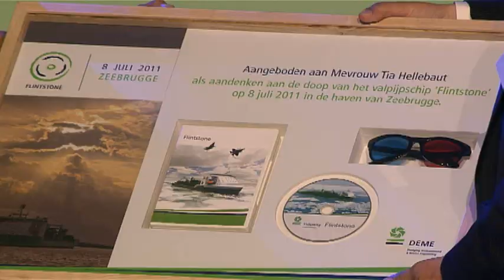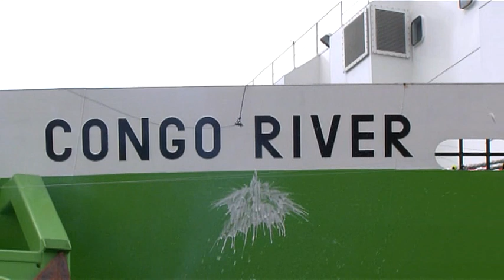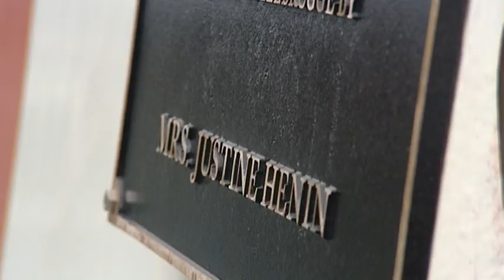Christening Event of the Congo River and the Flinstone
The Oval Office created in July 2011 on the demand of the DEME Group the spectacular christening ceremony of the new 'mega' trailing suction hopper dredger Congo River and fall pipe vessel Flinstone. In the presence of more than 1000 guests including national and international politicians and business personalities the ships were christened by Olympic tennis champion Justine Henin and Olympic high jump champion Tia Hellebaut.

The Flinstone was virtually christened by Ms Tia Hellebaut, who literally passed on an Olympic flame in the huge party tent erected in the outer port of Zeebrugge. The flame then proceeded to Singapore by means of a long relay chain. There, the flame burned through a rope and the traditional champagne bottle crashed against the bow, christening the ship. And with that, what is likely the first e-christening ever, was history!

Justine Henin, Olympic tennis champion and winner of several Grand Slam titles, sent the christening champagne hurtling against the bow of the Congo River with a sharp blow from her racquet.

The finale of the day was a Gala Dinner for 650 VIP guests hosted in a specially erected event tent on the beach of Knokke ... probably the most exclusive location of the country !